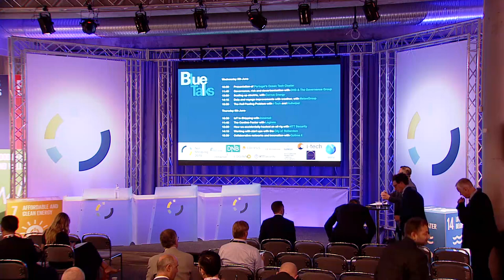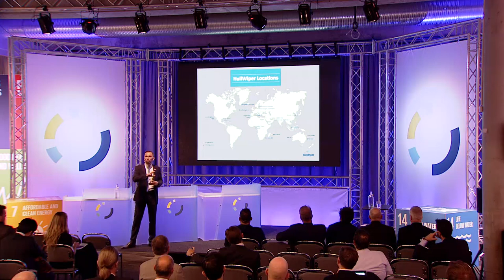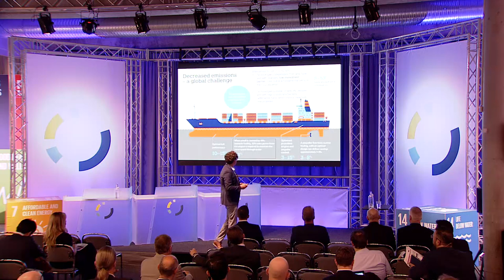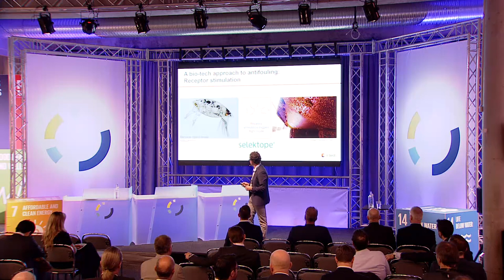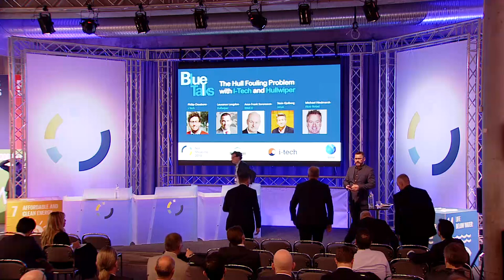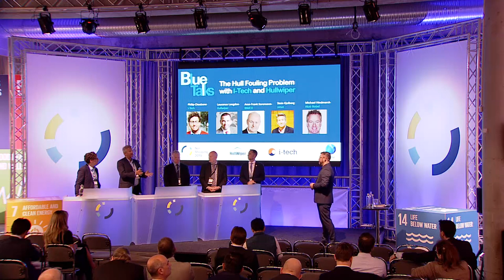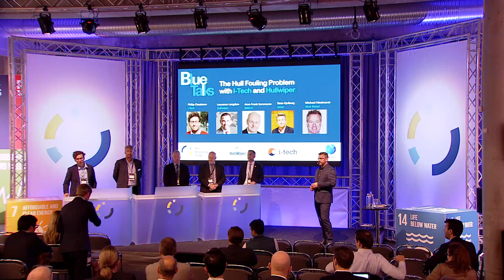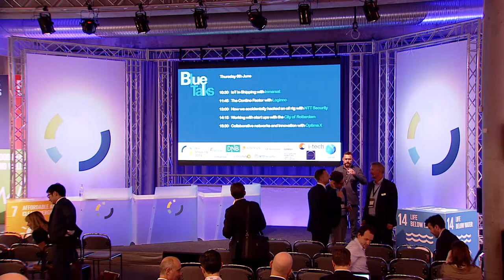Biofouling Blue Talk @ NorShipping 2019 – hosted by I-Tech and GAC Hullwiper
In this 1-hour expert seminar, I-Tech and GAC HullWiper join Blue Talk Host Craig Eason and other biofouling experts to examine the future biofouling and antifouling coatings and challenges facing the maritime sector.

This seminar was held at the NorShipping exhibition in Oslo, Norway in June 2019.